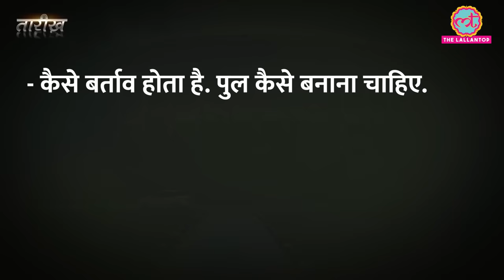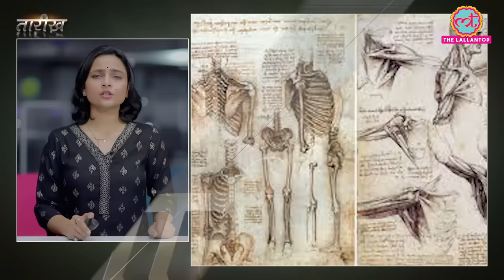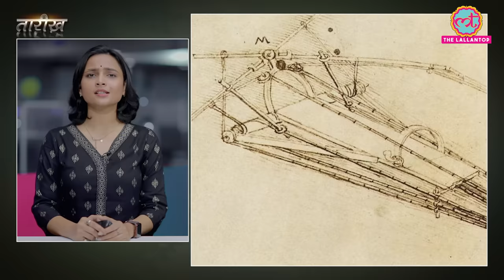Leonardo Da Vinci की किताब में ऐसा क्या था कि 400 करोड़ रूपये में बिकी? | Last Supper | Tarikh E595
In this episode Tarikh Nikhil talks about Leonardo da Vinci (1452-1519), an Italian Renaissance polymath, renowned for his exceptional talents across various disciplines. His most famous paintings include the enigmatic "Mona Lisa" and the emotionally rich "The Last Supper." In "Vitruvian Man," he symbolized the Renaissance's fascination with ideal human proportions. Beyond art, da Vinci was a pioneering scientist and anatomist, with incredibly detailed and accurate sketches of human and animal anatomy. His relentless curiosity extended to inventions, where he conceptualized flying machines, armored tanks, and numerous innovative devices that were far ahead of his time.
What sets da Vinci apart is his remarkable combination of artistic genius and scientific inquiry. His notebooks, filled with sketches, observations, and ideas, reflect his insatiable thirst for knowledge. Da Vinci's holistic approach to understanding the world, blending art and science, remains an enduring source of inspiration. His legacy endures as a testament to the boundless potential of the human mind, exemplifying the power of interdisciplinary thinking and the capacity of a single individual to push the boundaries of creativity and knowledge.